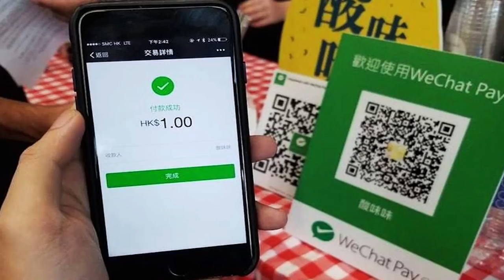TQ ra luật mới để chống lại các lệnh trừng phạt của Trump